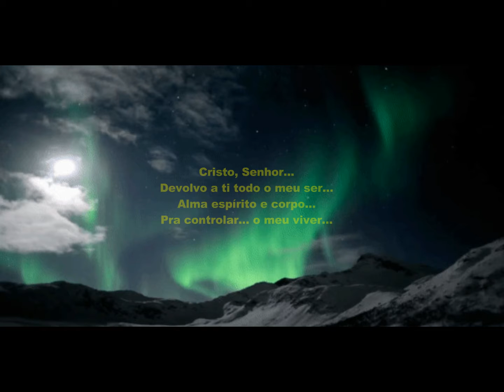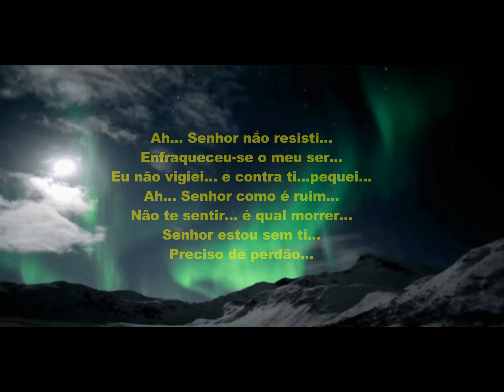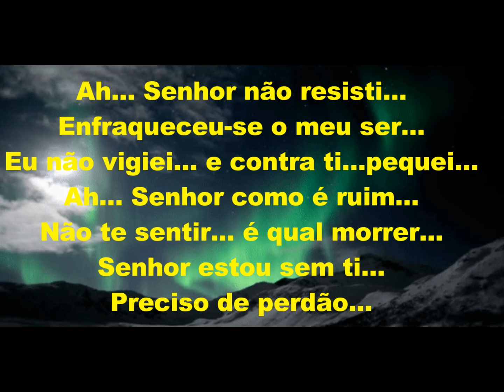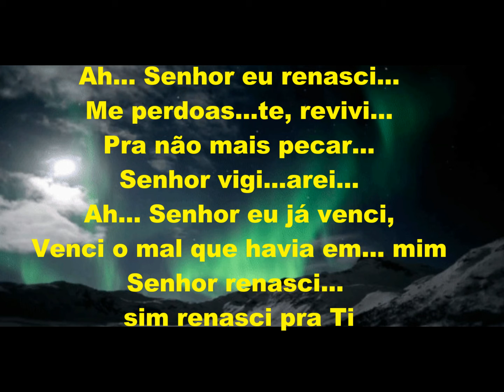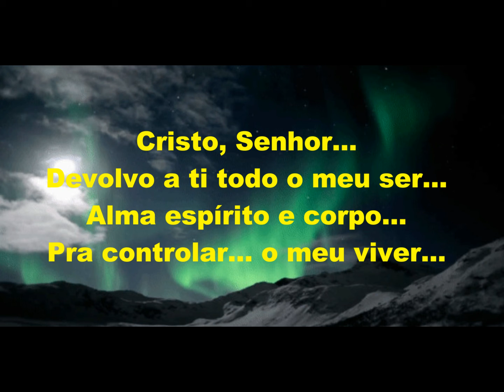Renasci Legendado Raízes